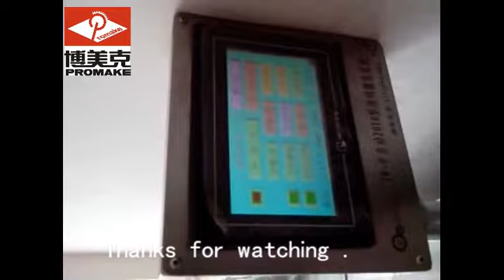semi automatic box wrapping machine